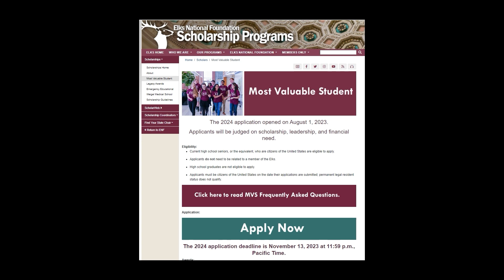TNN for 11-1-23